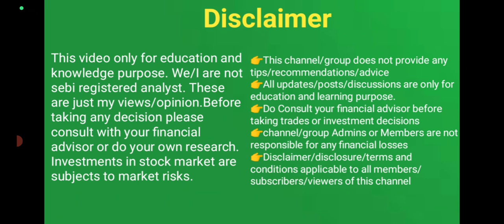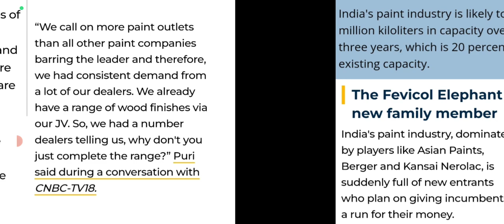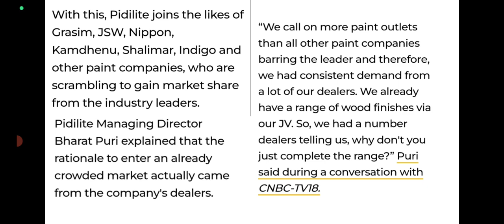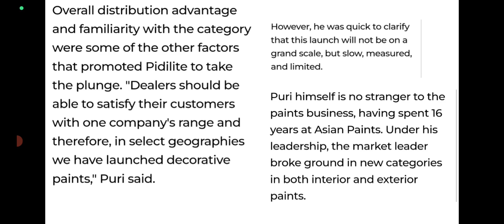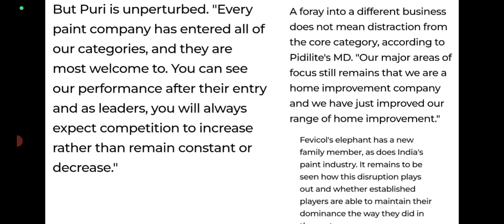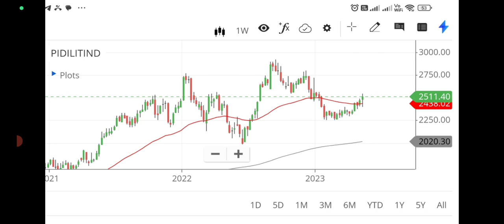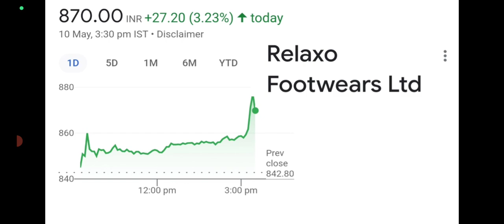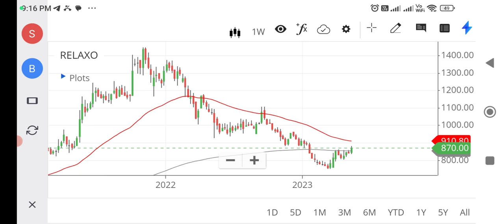Positive News for 2 stocks/ wealthy life malayalam/share market latest news/Relaxo results/Pidilite